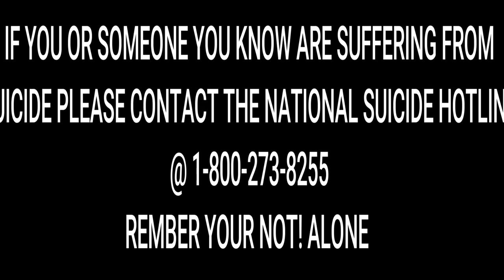New Divide (Michael Cage) Linking Park Cover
Little tribute to one of my favorite bands ! Linkin Park.
Chester Bennington was by far one of my times greatest vocalist and it was a challenge to cover his iconic vocals.

Recorded at Madmike Records